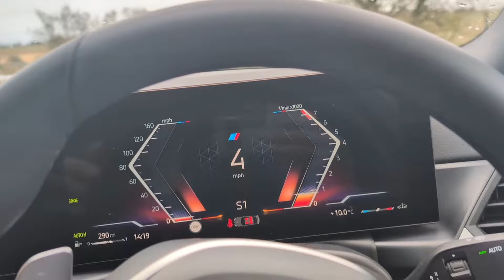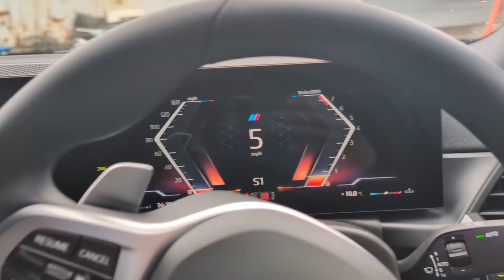I drive new 3 series BMW 320i with 290 miles on the clock around the farm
I get to drive a 73 plate BMW 320i around the farm it has 290 miles on the clock and a lot different from my Golf GTE and MK1 cabriolet so selected sport mode and had a go